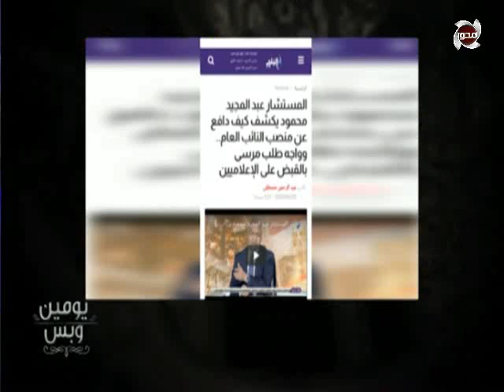يومين وبس | " مصطفي بكري " يعترف مرسي طلب من المستشار عبد المجيد محمود القبض عليا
تقديم : هند فرحات